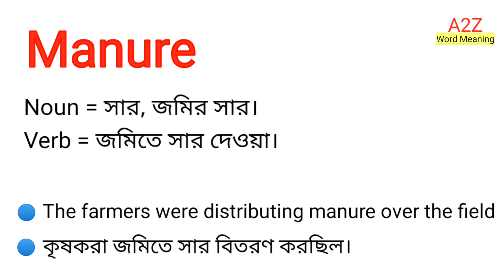Manure Meaning in Bengali || Manure শব্দের বাংলা অর্থ কি || Bengali Meaning Of Manure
এই ভিডিওতে manure শব্দের বাংলা অর্থ নিয়ে আলোচনা করা হয়েছে।

manure শব্দের বাংলা অর্থ কি?